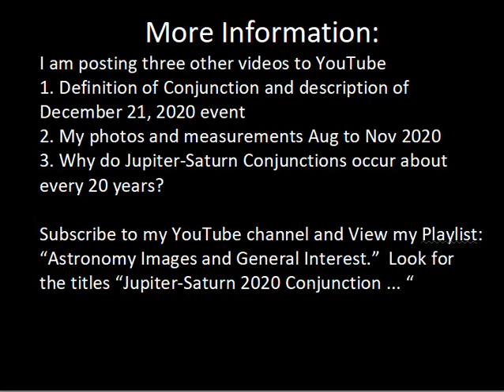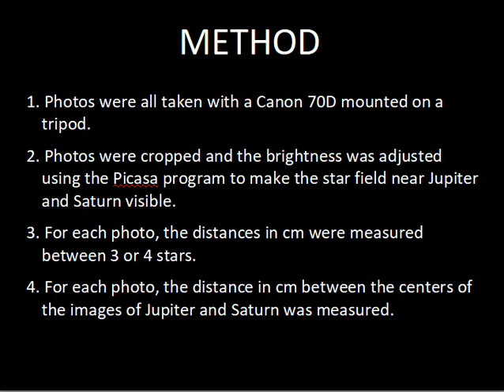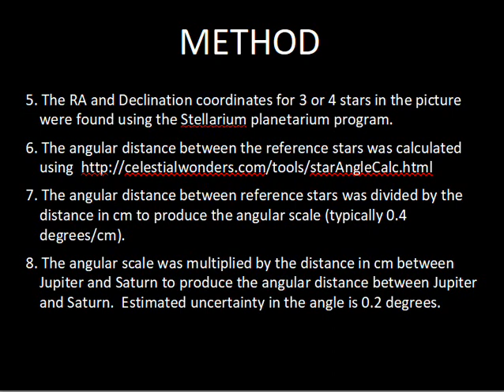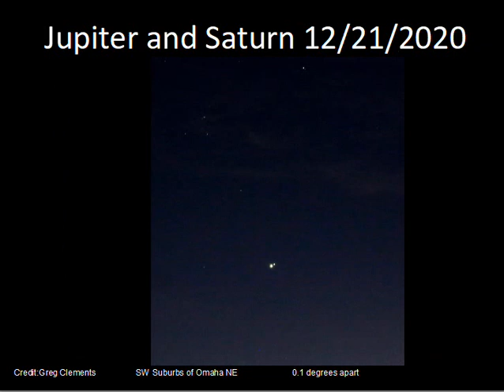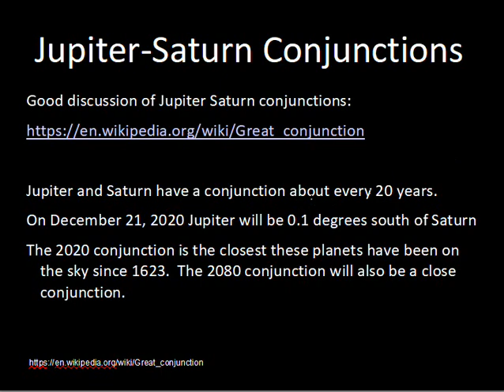Jupiter Saturn Conjunction 2020 My Photos and Measurements Nov to Dec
This video shows my photos of Saturn and Jupiter from Nov 19 to Dec 21, 2020.  I Used a DSLR on a tripod to take the photos.  I discuss how I measured the angular separation of the planets.  In other videos I discuss conjunctions, show my photos from August to November, and discuss why a Jupiter-Saturn conjunction occurs about every 20 years.  See my Playlist of Astronomy General Interest to find these other videos.   Astronomy
Prof. Greg Clements